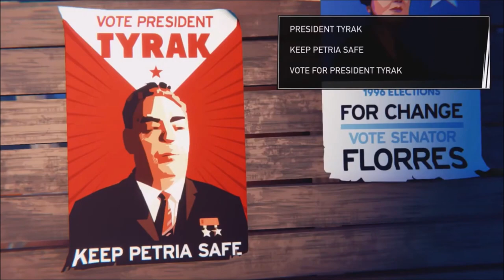True Neighbor | Ep 491 | Crazy Town Podcast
"True Neighbor"